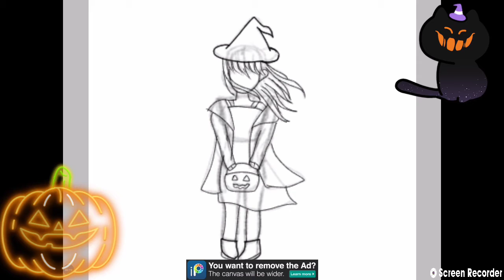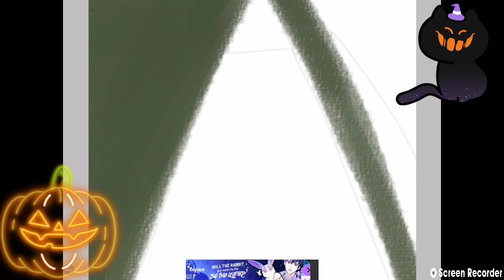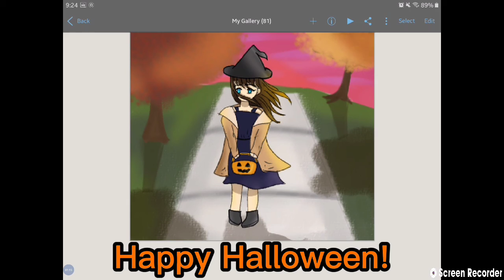Trick or Treat 🍬🎃|| Speedpaint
🎃If you don't celebrate Halloween, have a good rest of your day.

👻for those who are going trick or treating, be safe and I hope you get lots of candy!
Hope you enjoyed the speed paint. I'm not proud of this, but I didn't have enough time to do something else.

Bye guys!🧡